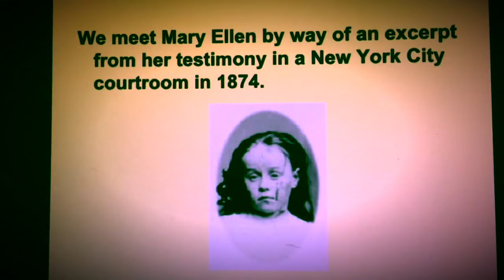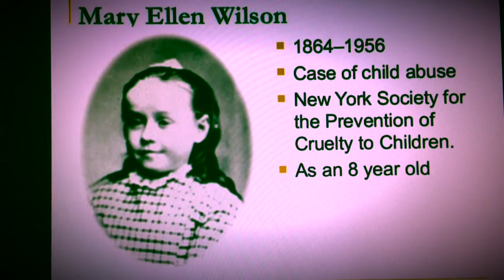The Life of Mary Ellen Wilson 1864-1956 - 1920's Flapper Girl